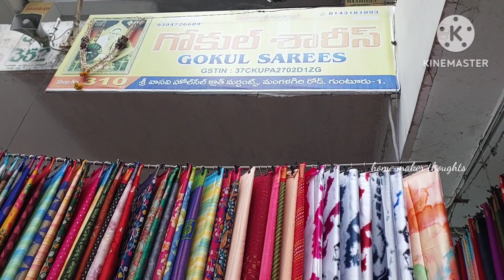guntur,mega offer sale,,200/- only,,wholesale and retail,,courier available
goku sarees
shop.no 310
vasavi market mangalagiri road guntur